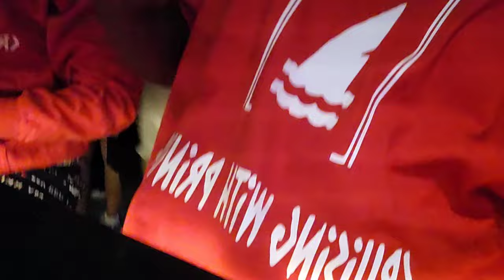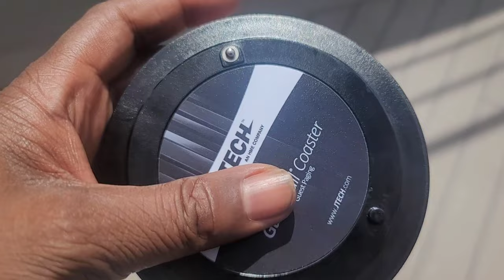Cruising Virgin Voyages 1st Time {Ep#3} "Pajama Party"